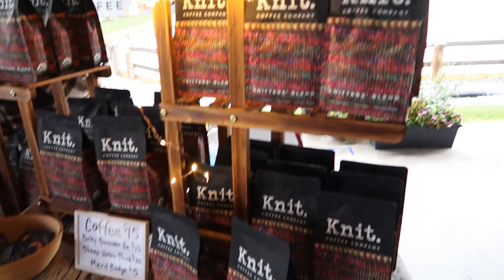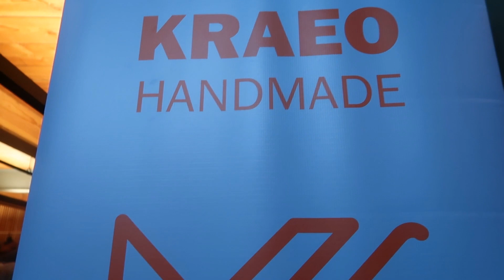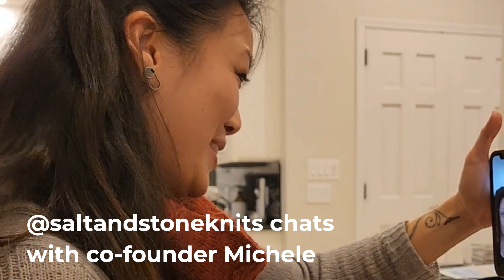Indie Untangled, Wool & Folk, CAKEpalooza, AND RHINEBECK 2023: GoSadi Rhinebeck Vlog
Our Co-Founder Hilary and the GoSadi Team took Rhinebeck Sheep and Wool by storm this year! Follow along on gosadi's road to Rhinebeck and read more about Hilary's trip

Learn more about the gosadi platform and create your free Beta testing account today by visiting

Music from Uppbeat